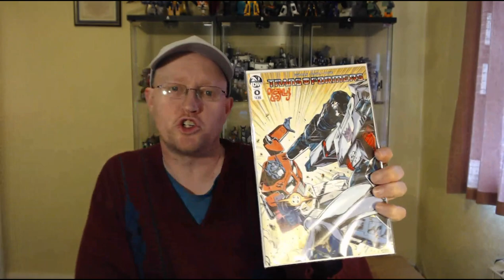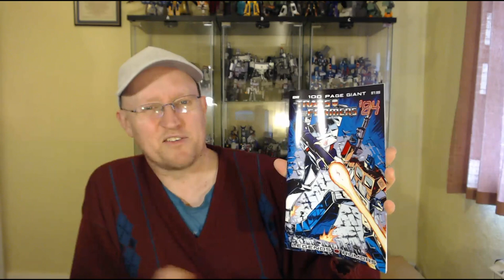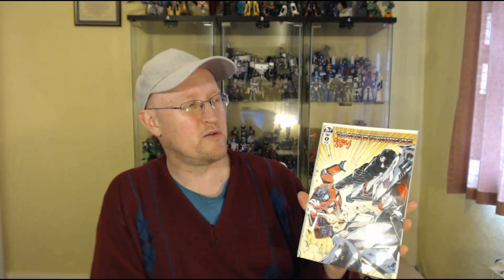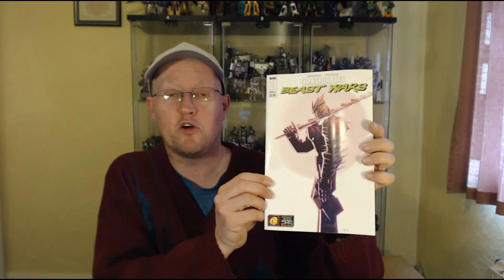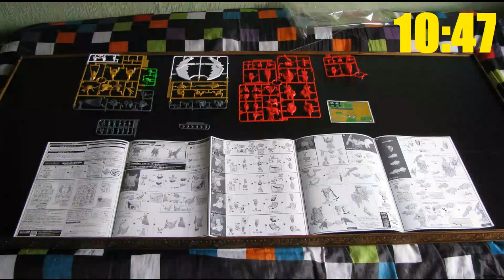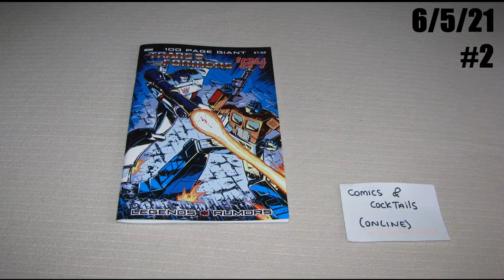Monthly Bot Haul 2021 #05 May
And so this brings us to this months End of Month Bot haul video and again it's been a slightly meager haul with only x11 items to show for it and two of those were pre'order arrivals from previous months, so make of it what you will.

00:00 This Video has Chapters.
00:29 Video Introduction.
02:44 (1st May) Iron Factory IF EX-41 City Commander Final Battle
06:25 (6th May) Comic IDW: TF’84 Legends & Rumors
10:10 (11th May) Hello Carbot Sky SWAT X
11:40 (12th May) Hello Carbot Police Fron X
13:25 (12th May) Cyberverse Warrior Gnaw
16:20 (14th May) New Age NA-H23B Haraldr
22:11 (14th May) Cyberverse Battle Call Wild Wheel
27:33 (22nd May) Comic IDW: Beast Wars #4
28:21 (22nd May) Bandai Gundam SD Build Divers Re-Rise Valkylander
36:31 (24th May) Re-Issue G1 Decepticon Cassette Frenzy
40:58 (27th May) Toyworld TW-FS06R Aerolite Red
45:31 First & Worst
47:23 Video Gallery